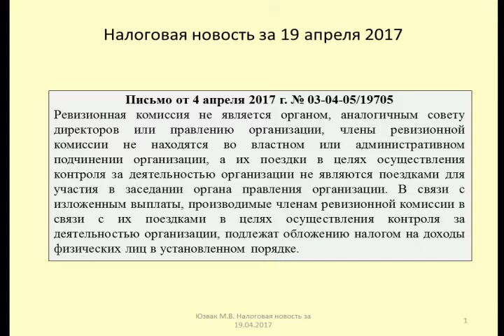19042017 Налоговая новость о доходах членов ревизионной комиссии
Юзвак Максим рассматривает вопрос об обложении НДФЛ дохода, возникающего при оплате поездки ревизора
Maxim is considering a personal income tax of income arising from the travel auditor